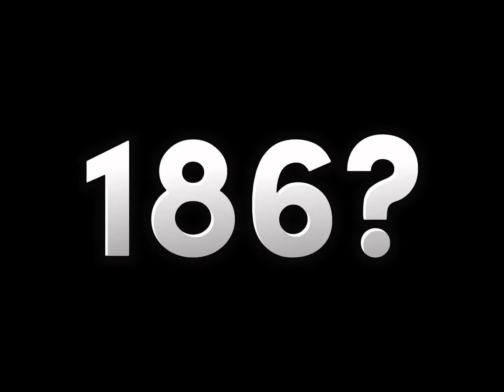What’s the Highest Round SUN TEMPLE Can Beat?